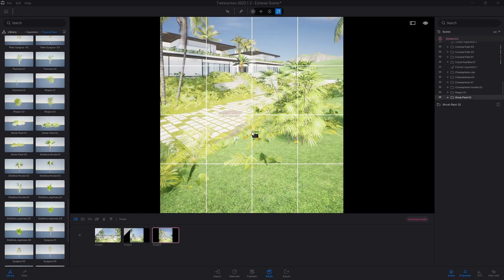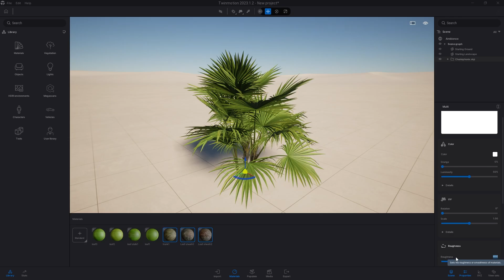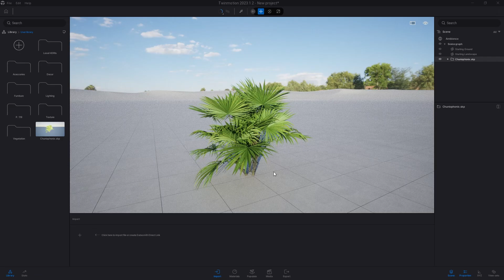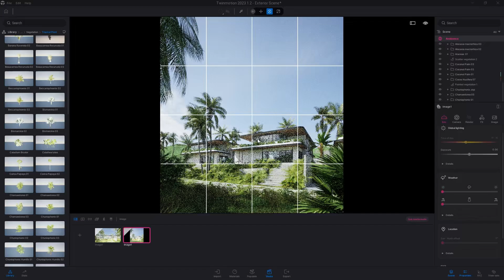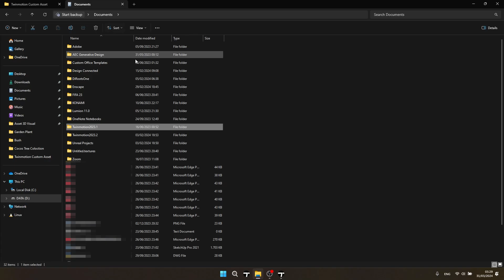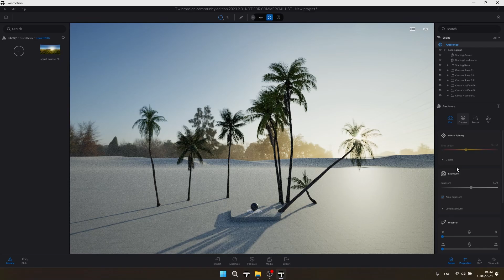Improve Your Rendering With Custom Asset In Twinmoiton! This is How to made it.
Did you know that in Twinmotion we can create several custom assets using the 3D assets that we have, this feature really helps us to make the rendering results of our images much better because we have many model variants to suit the needs of each of our scenes. For this reason, in the video I will show you how to create your own custom assets. Make sure watch full the video!

"Timestamps"
0:00 Intro
0:23 Preview How to use it
0:39 Start How To Create Costom Asset
2:18  how the assets are used in the scene
3:10 How to move the custom asset to another version of twinmotion or  another device
5:25 Outro

You can get the file scene project on the video

(3D model in the Scene From 3dwarehosue)

Everything in the video was made with:
(ASUS TUF Dash F15 FX506HC)
Processor :11th Gen Intel(R) Core(TM) i5-11400H @ 2.70GHz   2.69 GHz
Graphics        : NVIDIA® GeForce RTX™ 3050 Laptop GPU, Up to 1600MHz at 60W (75W with Dynamic Boost), 4GB GDDR6